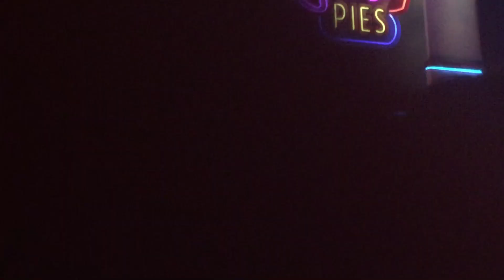Curtain call for the opening night of West End’s Waitress including a speech from Sara Bareilles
See what happened at the curtain call for the West End opening night of Waitress in the West End with Katharine McPhee, Marisha Wallace, Laura Baldwin, David Hunter, Jack McBrayer and the rest of the cast taking their bows. Hear the speeches from director Diane Paulus and composer Sara Bareilles, who are joined by librettist Jessie Nelson and choreographer Lorin Latarro.